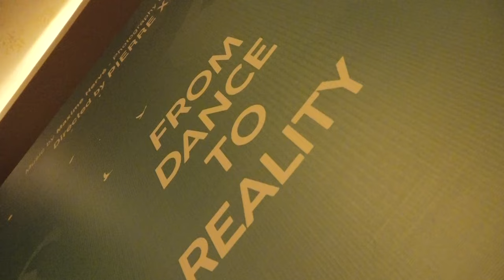Terence Lewis, Indian Man | Great Premiere Mumbai | After Movie | Pierre X. Garnier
Terence Lewis, Indian Man, Indian Great Premiere Mumbai, PVR Icon Versova

Terence Lewis, Raghav Juyal, Geeta Kapoor, Kashika Kapoor, Omung Kumar, Sarah Anjuli, Zaara Yesmin, Saurabh Prajapati